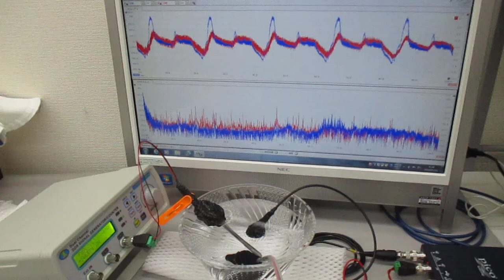非線形共振型超音波発振プローブを利用した、超音波の発振制御実験